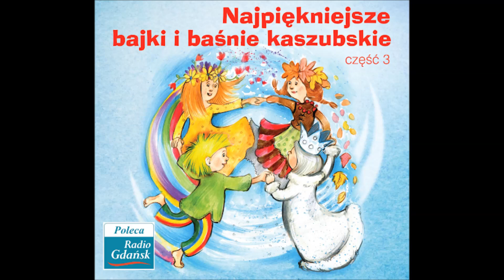10. Lëgòtkòwati zajc (Alojzy Nagel)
czyta: Ewa Jasińska - kompozytorka mieszkająca w Chile